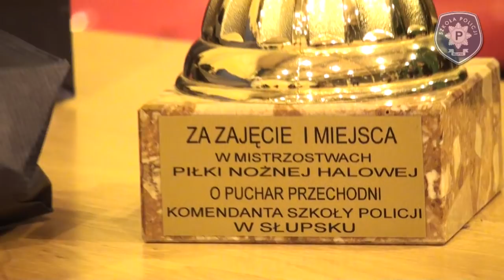Mistrzostwa w Piłce Nożnej Halowej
Mistrzostwa w Piłce Nożnej Halowej o Puchar Komendanta Szkoły Policji w Słupsku. Udzial w rozgrywkach wzięły reprezentacje wszystkich Kompanii oraz kadry Szkoły, 14-15 grudnia 2011 roku, hala sportowa przy ulicy Zamiejskiej. Zdjęcia i montaż: Andrzej Dziąbkowski - Zakład Interwencji Plicyjnych.